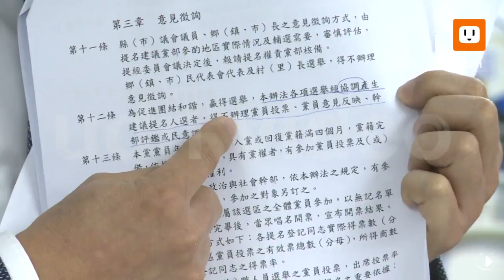【2018.03.12】影／藍營推誰選新北市長？擬延至4/8出爐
誰代表國民黨披新北市戰袍？新北市黨部今天(12日)舉行第二次協調會，周錫瑋、金介壽都親自出席，只有侯友宜沒有到場，由競選辦公室主任謝政達代為出席。但會前周、金就輪番開砲，質疑黨部不公。歷經三個小時會議，協調出「初選時程擬延至4月8日」、「全民調由黨中央挑選3家民調公司辦理」，至於政見發表會和集會式政見發表會則交由黨中央協調。完整內容 , FB , Twitter , G+